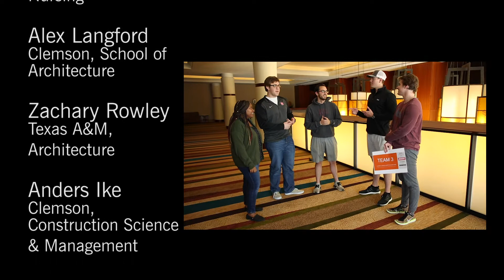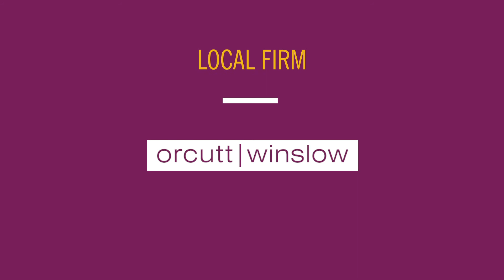AIA/AAH PDC Student Challenge 2019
What is on the horizon for healthcare design and construction? Participants in the 2019 AIA/AAH Planning Design and Construction Student Challenge tackled this question in a collaborative setting and the results were impressive! Presented by the AIA Academy of Architecture for Health, participating schools included: Clemson Construction Science and Management, Clemson School of Architecture, University of Arizona School of Nursing, Texas A&M University and Milwaukee School of Engineering University.

Thank you to event sponsors American Society for Healthcare Engineering (ASHE), McCarthy Building Companies, and the National Institute for Healthcare Design.